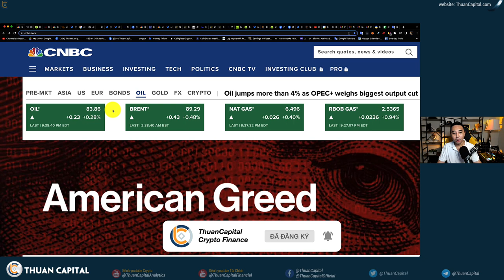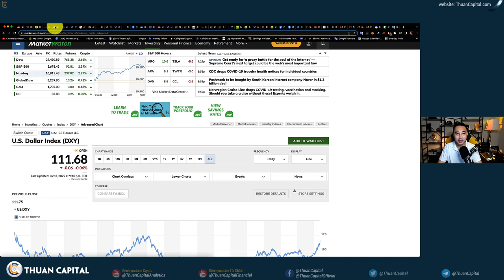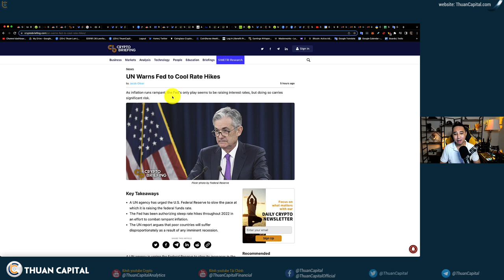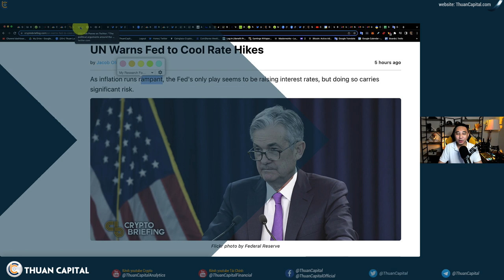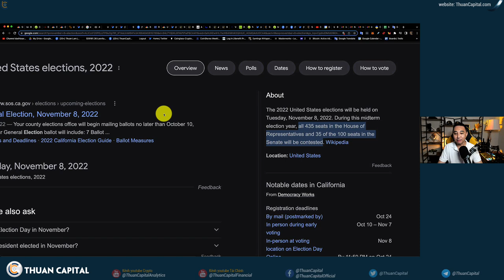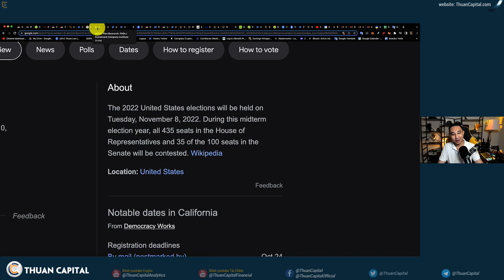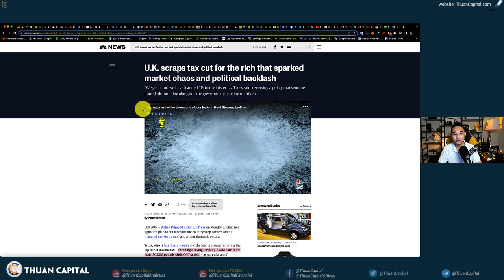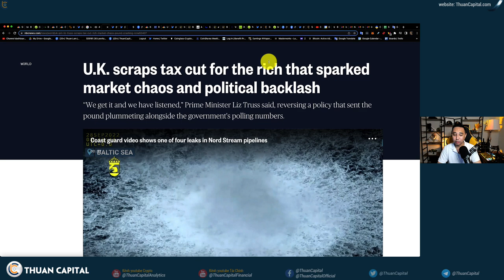1426 (Part 1) - FED Bị Cảnh Báo Bởi Liên Hiệp Quốc Và Elizabeth Warren | Anh Lùi Bước